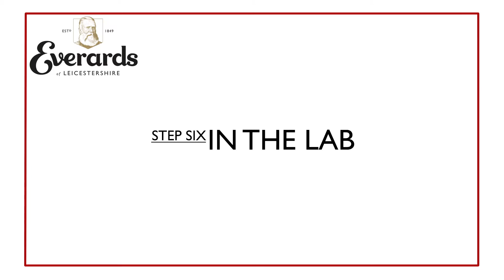Everards: From Our Brewery To Your Local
Ever wondered what goes into making the perfect pint? Follow the journey here.